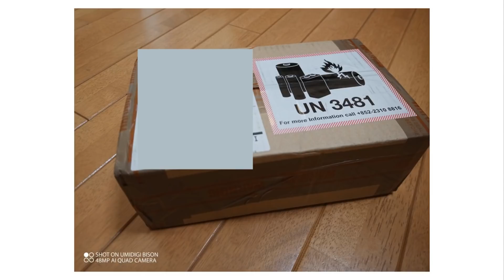【朗報】スマホが安すぎる最狂通販 TecoBuy で２回目の注文をしてみた！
スマホが安すぎて逆に注文できないという最狂通販サイトTecoBuy で、２回目の注文をしてみました。

■前回の動画はこちら　Tecobuy で購入を検討されている方は必ずチェック!